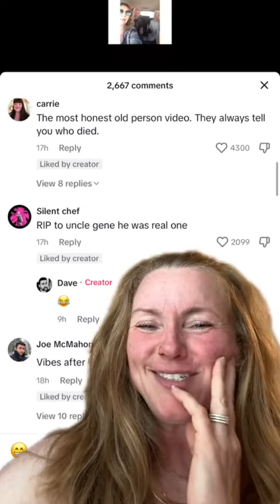greenscreen 👴🤣 tothecomments mustseevideos funny grandpa grandparents